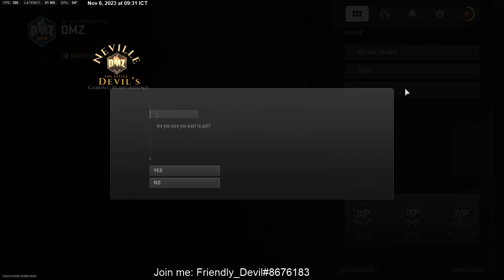Call of Duty: Modern Warfare - DMZ - Al Mazrah - Let the games begin . . .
I am SOOOooooo bored .